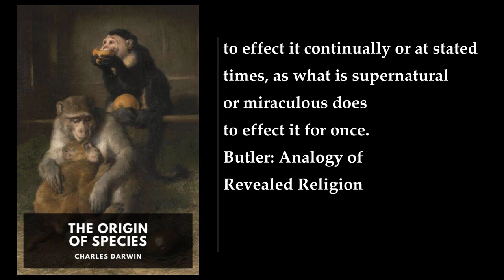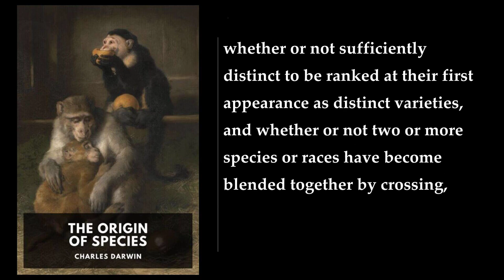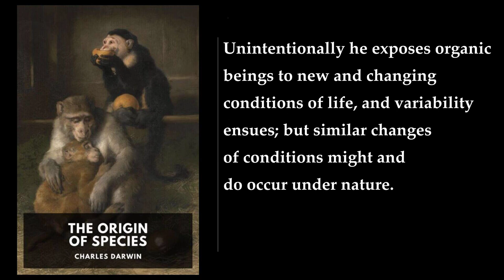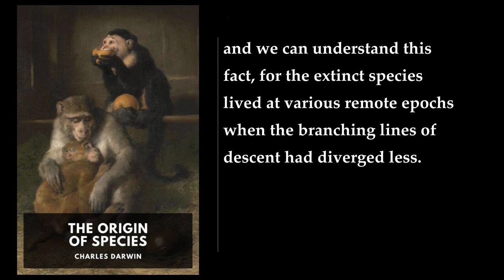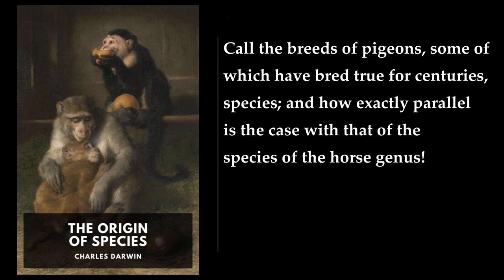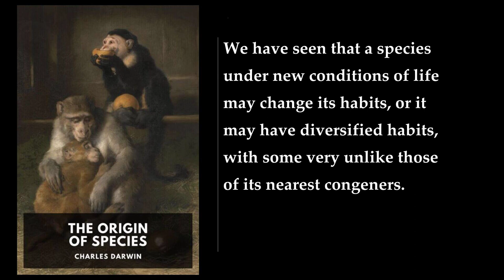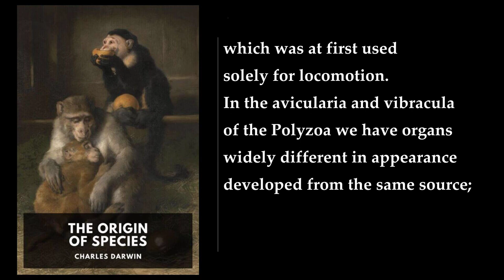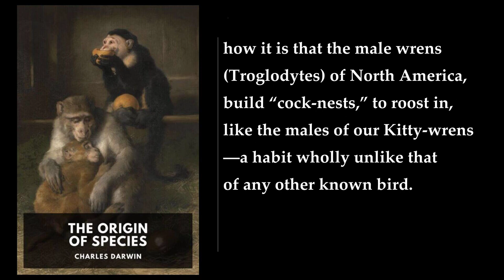The Origin of Species (1/2) 🥇 By Charles Darwin. FULL Audiobook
The Origin of Species. By Charles Darwin FULL Audiobook
The Origin of Species is a book written by Charles Darwin and published in 1859. The book is a scientific treatise on the theory of evolution and its mechanisms. Darwin's theory of evolution is based on the idea of variation, which argues that the numerous traits and adaptations that differentiate species from each other also explain how species evolved over time and gradually diverged. Variations in organisms are apparent both within domesticated species and within species throughout the natural world. Variations in colors, structures, organs, and physical traits differentiate a multitude of species from one another. Heredity is the mechanism that perpetuates variations, Darwin argues, as traits are passed from parents to offspring. What is important about these variations to Darwin, though, is the way they allow species to adapt and survive in the natural world.

Darwin hypothesizes that the minor variations we see within a single species—such as variations in size, shape, and color of organisms—are related to the more distinct variations seen across different species. His theory of evolution explains how variations cause the origin of species. Natural selection is the key component of Darwin’s theory, as it explains the relationship between variation and the eventual evolution of a species. Borrowing from Thomas Malthus’s principle of exponential population growth, Darwin argues that the possibility of infinite growth of population sizes is checked by the limits of geography and natural resources, which will not allow an infinite number of beings to survive. As a result of limited food, water, shelter, and so on, species must engage in a “struggle for existence,” creating competition for survival. What decides, then, which species will survive and which will become extinct? Here is where “natural selection” comes in. Darwin argues that organisms exhibiting “advantageous variations”—variations that will allow them to adapt to their environment better than other organisms do—will be more likely to survive. Through heredity, these advantageous variations will be passed on to the organisms’ offspring. Eventually, natural selection will allow those species best adapted to their environments to survive and prosper, while species without these advantageous adaptations will lose the struggle for existence and become extinct.

In summary, The Origin of Species is a seminal work in evolutionary biology of great historical and scientific importance. Darwinian thought, especially regarding evolution, is now commonly accepted as the most powerful explanation for the diversity of life on Earth. The book is a must-read for anyone interested in the history of science, biology, or the natural world.
More: Charles Darwin, evolutionary biology, natural selection
species, genetics, inheritance
variation, adaptation, fossils
geology, zoology, botany
ecology, science, philosophy

00:00:00 Epigraphs
00:01:35 An Historical Sketch of the Progress of Opinion on the Origin of Species, Previously to the Publication of the First Edition of This Work
00:25:26 Introduction
00:35:54 The Origin of Species by Means of Natural Selection. I: Variation Under Domestication
01:53:42 II: Variation Under Nature
02:35:49 III: Struggle for Existence
03:13:28 IV: Natural Selection; or the Survival of the Fittest
05:18:21 V: Laws of Variation
06:34:36 VI: Difficulties of the Theory
08:10:43 VII: Miscellaneous Objections to the Theory of Natural Selection
09:55:10 VIII: Instinct